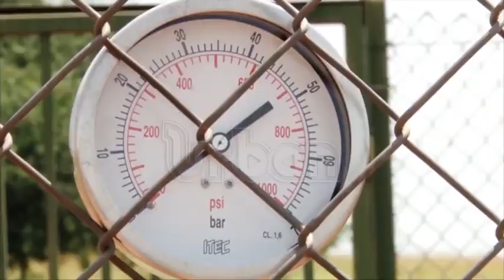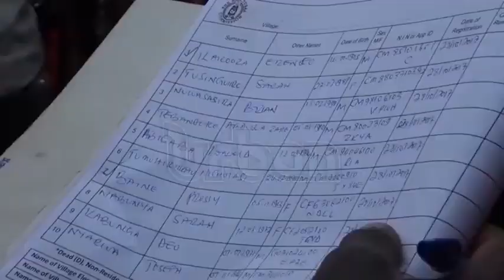Govt further postpones LC elections by 6 months